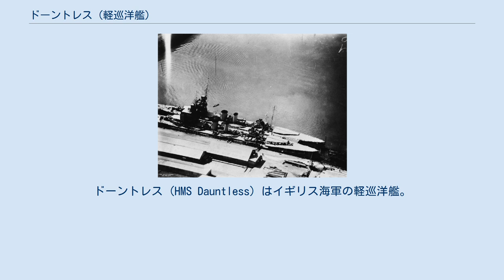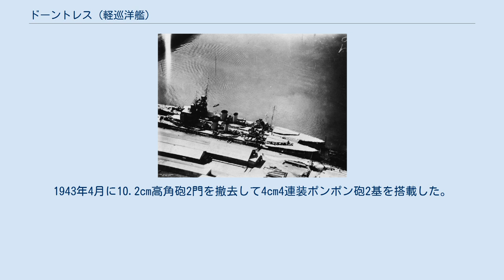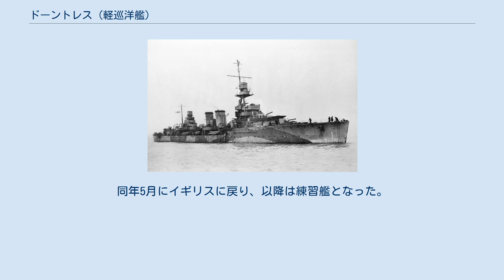ドーントレス (軽巡洋艦)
ドーントレス (HMS Dauntless) はイギリス海軍の軽巡洋艦。
D級（ダナイー級軽巡洋艦）。
 竣工時の「ドーントレス」と姉妹艦の「ドラゴン」。
 1917年1月3日起工。
1918年4月10日進水。
同年11月26日竣工。
バルト海へ派遣され、次いで西インド諸島、大西洋艦隊、地中海、アメリカ・西インド艦隊と移った。
1920年代に7.6cm高角砲2門が撤去され、10.2cm高角砲が単装砲架で3基が搭載された。
1928年7月2日、ハリファックス沖で座礁。
修理後もアメリカ・西インド艦隊に属し、それから南アメリカへ移動。
次に地中海に移った後1935年から1939年まで予備役となった。
 再就役後は南大西洋管区の第9巡洋艦戦隊に属し、船団護衛を行う。
1939年9月には中国艦隊に移されてシンガポールへ移動し、1941年3月にはマレー軍に移った。
同年6月15日、シンガポール沖で軽巡洋艦エメラルドと衝突。
1942年になるとイギリスに戻って改修を受け、3月に「2cm（76口径）機関砲」が単装砲架で8基が搭載され、新たに273型レーダーと290レーダーが搭載された。
 それから東洋艦隊に加わった。
1943年4月に10.2cm高角砲2門を撤去して4cm4連装ポンポン砲2基を搭載した。
同年5月にイギリスに戻り、以降は練習艦となった。
1946年、解体。